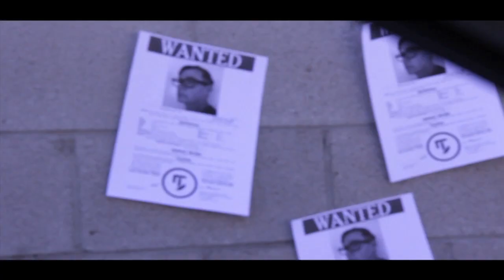THE DRAGONFLY CONSPIRACY (2020) INDIE SCI FI MYSTERY SUSPENSE THRILLER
4C Films Presents. THE DRAGONFLY CONSPIRACY (2020) MOVIE TRAILER
Sci-Fi | Mystery | Suspense | Supernatural Thriller | Found-Footage
( ENGLISH SUBTITLES AVAILABLE - CLICK ON THE CC ICON )
Originally shot in 2013 and edited in 2015.  Premiered at CANNES Festival 2019
Written and Directed by Carolina Liechtenstein

Synopsis : An artist and her friend became fugitives while attempting to expose the truth behind an evil corporation and their devious plans to overthrow the world. The fugitives maintained a video blog to stay in touch with supporters. The brave artists were on the run for four weeks, hiding out in houses, under bridges, and abandoned buildings as they traveled across the country. According to the authorities, footage from their camera was discovered on memory cards found on the side of a desert highway in a box loosely covered in rocks. The couples whereabouts remain a mystery.